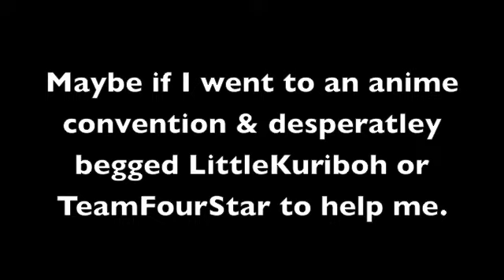PPGZA Ep 4 - Episode 3 the Sequel Part 2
This episode involves food... apparently.

It's been like SEVEN months since I released episode 3 of this series. I REALLY need to step up my production.

Cast:
PowerpuffOldandZfan as The Narrator & Mojo Jojo

Edited & Written (Poorly) by PowerpuffOldandZfan

(This was going to part of episode 3, but I decided to split it up because episode 3 would've been longer. Still doesn't change anything though. I still think I suck at writing abridged humor. :P)

Tom Jones - She's a Lady
Ore Sanjou (Kamen Rider Den-O)

THE FOLLOWING IS A NON-PROFIT FAN-BASED PARODY!!!

THE POWERPUFF GIRLS IS OWNED BY CRIAG MCCRACKEN & CARTOON NETWORK STUDIOS. POWERPUFF GIRLS Z IS OWNED BY CARTOON NETWORK STUDIOS, BANDAI, TOEI ANIMATION, ANIPLEX, TV TOKYO, & OCEAN PRODUCTIONS.